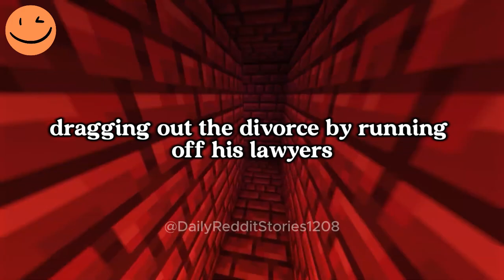My Husband Secretly Shared Intimate Videos of Me Online. Now, I’m Fighting for Justice...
My Husband Secretly Shared Intimate Videos of Me Online. Now, I’m Fighting for Justice While He Faces Prison.
My husband secretly shared intimate videos of me online, shattering my life. Now, as he faces up to 30 years in prison, I’m fighting for justice and reclaiming my dignity while battling the scars he left behind.

00:00 - Intro
02:38 - Update
05:02 - Final update
08:00 - Outro